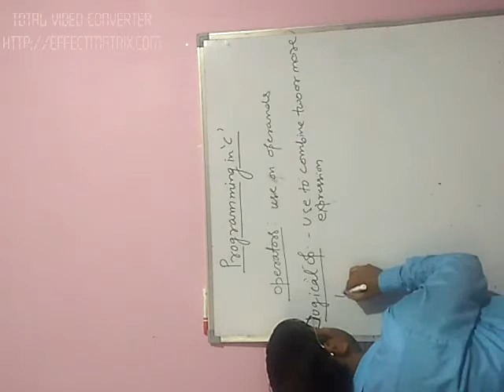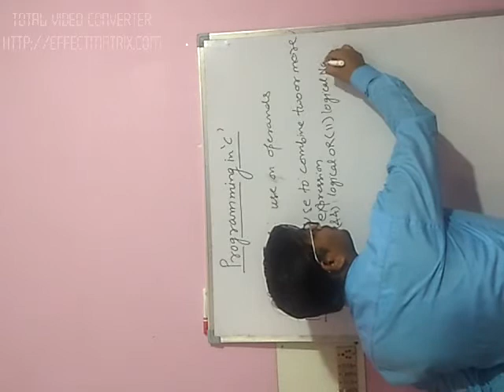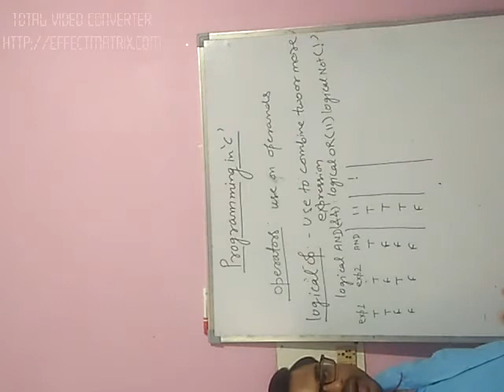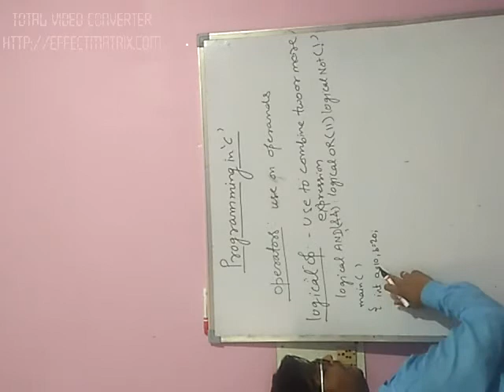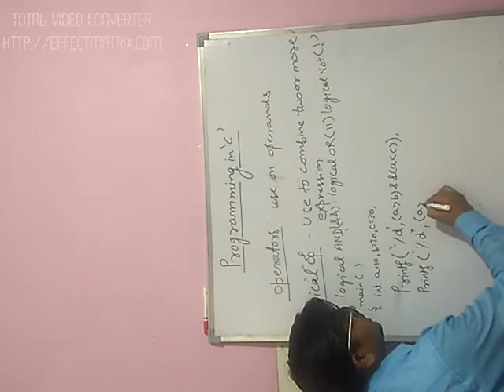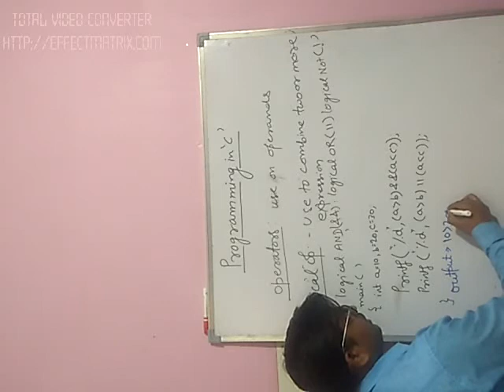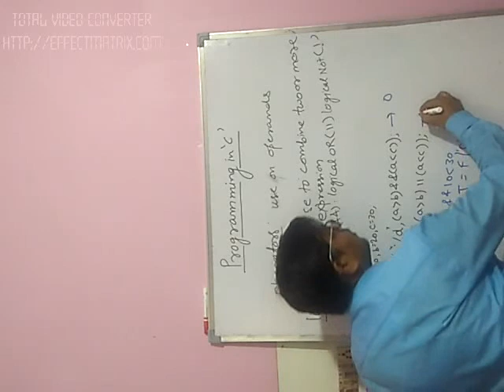operators in c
logical operators .